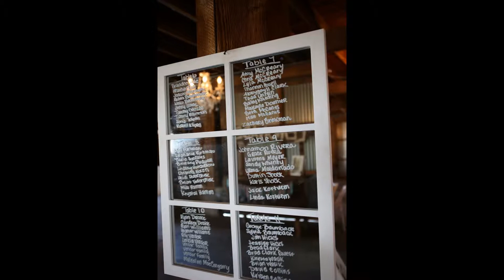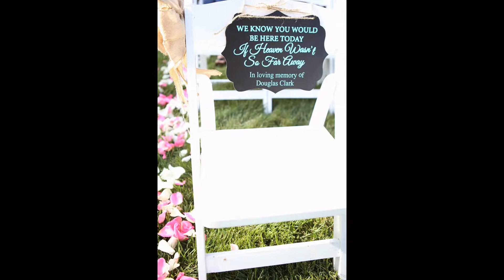Sacramento Wedding: Alysha & Adam from the Summer/Fall 2015 Real Weddings Magazine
Alysha & Adam's featured real wedding appears in the Summer/Fall 2015 issue of Real Weddings Magazine.

Ceremony and Reception Site
Delta Diamond Farm Event Center
See ad on page 108 in the Summer/Fall 2015 issue of Real Weddings Magazine

Photographer
Cloverfield Photography
See ad on page 237 in the Summer/Fall 2015 issue of Real Weddings Magazine